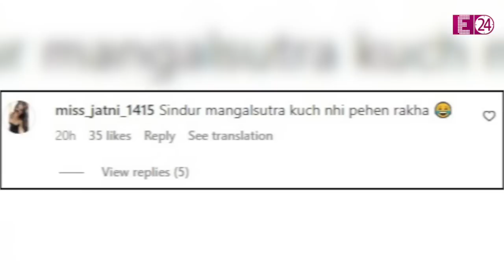ना सिंदूर- ना मंगलसूत्र, शादी के 5 दिन बाद ही Athiya Shetty का ऐसा लुक देख भड़के लोग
जहां एक तरफ अथिया शेट्टी अपनी शादी के फंक्शन की एक से बढ़कर एक खुशनुमा और कलरफुल तस्वीरें शेयर कर फैंस को विजुएल ट्रीट दे रही हैं... वहीं इस बीच नई नवेली दुल्हनिया अथिया ऐसे लुक में दिखी जिसे लोग खुश कम बल्कि हैरान ज्यादा हो रहे हैं।  और हो भी क्यो न भई जिस मंगलसूत्र को अपनी शादी में अथिया ने सबसे ज्यादा फलॉन्ट किया था उस मंगलसूत्र को उतारने में अथिया ने चार दिन भी नही लगाए ।